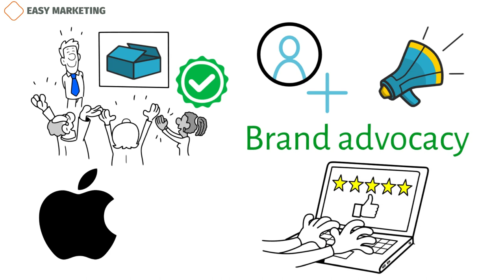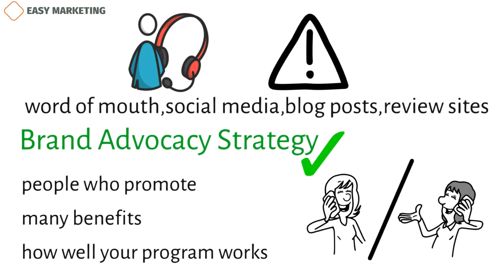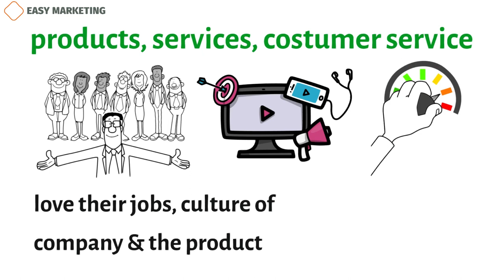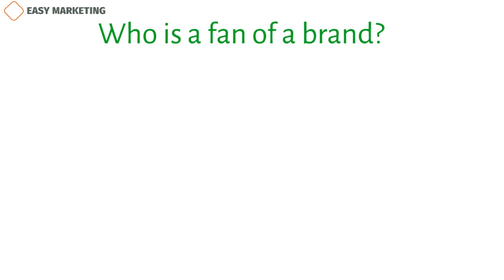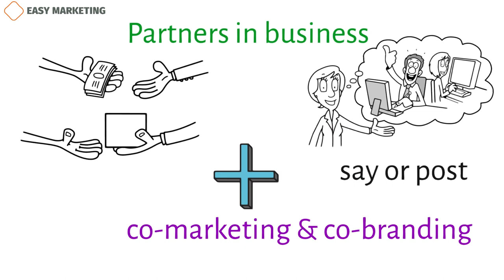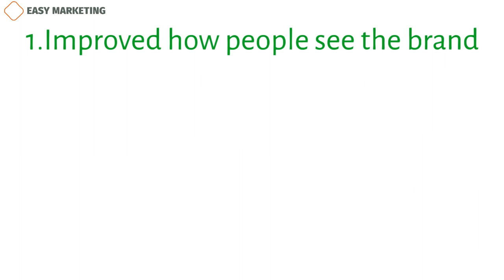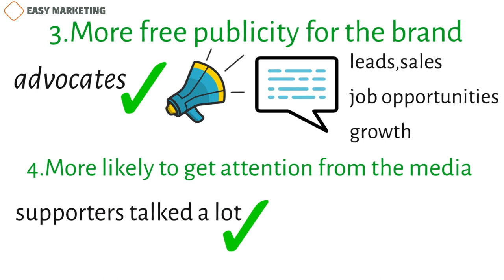How to Create Loyal Brand Advocates Who Promote Your Business for Free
Brand advocacy occurs when people who like your brand tell their followers
and audience what they like about your product or service. These are
people who are loyal to your brand and can sing your praises
Your social media marketing strategy should include using and amplifying
this advocacy. And you can get a great return on investment (ROI) with the
right brand advocacy strategy.
In this video, we explain what brand advocacy is, look at the different kinds
of people who promote a brand, and talk about the many benefits of brand
advocacy. We also show you how to figure out how well your program
works.

Copywriter: Kamran Tagiyev
Voiceover author: Jeremy G.
Animation author:Aysun Ibadova
Sound editor: Mahluga Taghiyeva
Project manager: Kamran Tagiyev